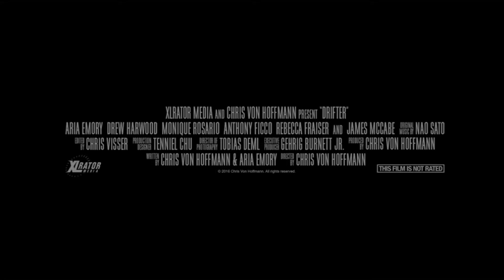Drifter Official Trailer 2017 Horror Movie Aria Emory